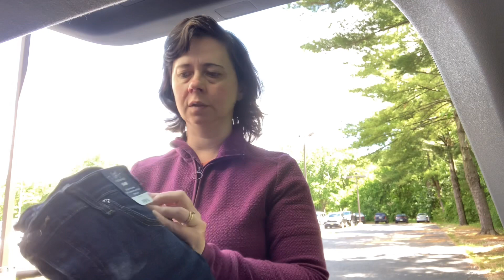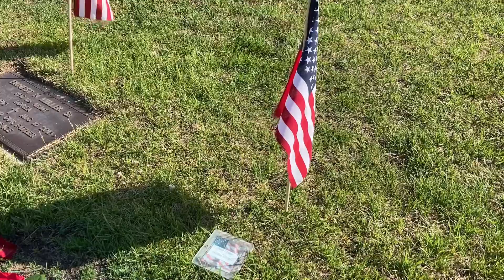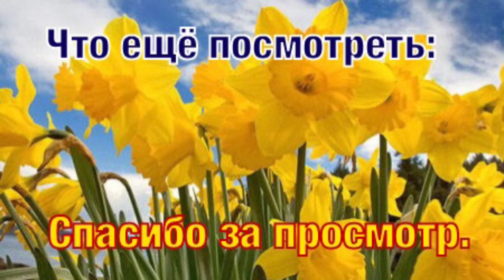🇺🇸VLOG. Из магазина да прям на кладбище. Хорошие новости в штате.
Очень разнообразный получился влог: ещё с утра я была на работе, в магазине, показывала вам свои покупки, а к вечеру уже гуляла по кладбищу с захоронениям ветеранов. Вот такая у меня жизнь!